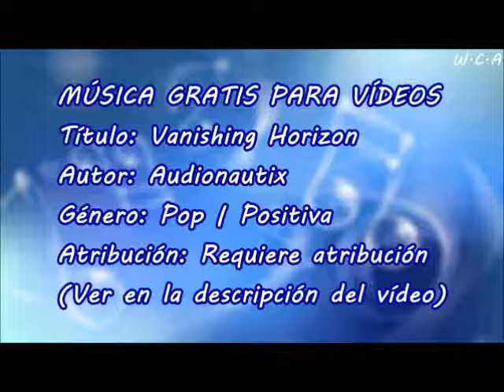Vanishing Horizon - Audionautix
Título: Vanishing Horizon
Autor: Audionautix
Género: Pop | Positiva
Atribución: Requiere atribución